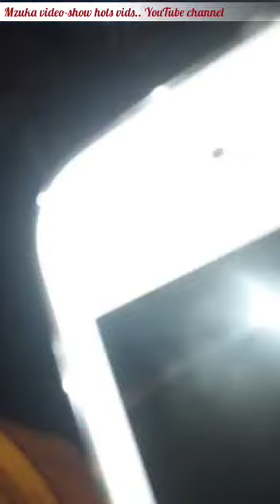Samidoh live performance,mugithi live performance-mugithi mix